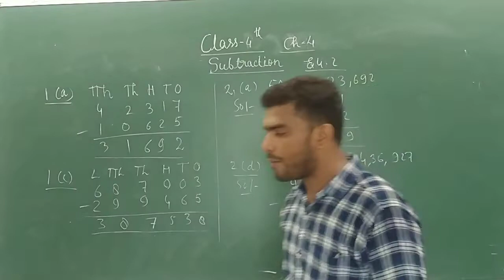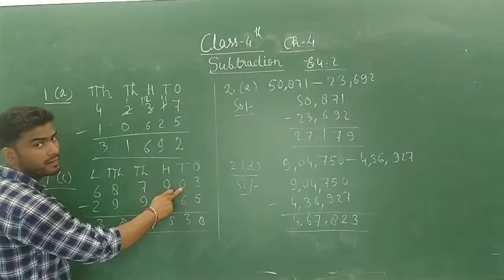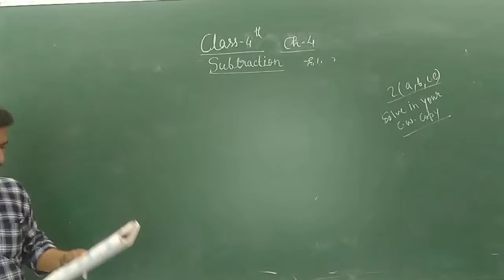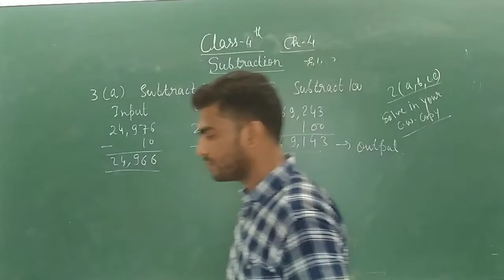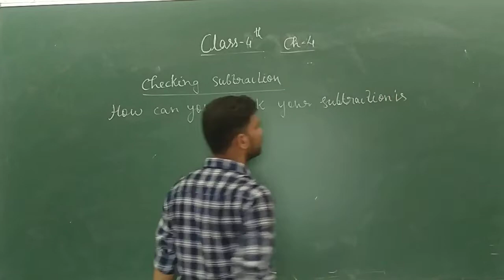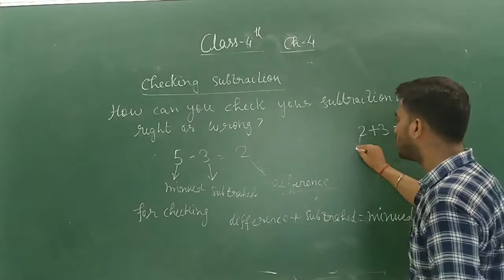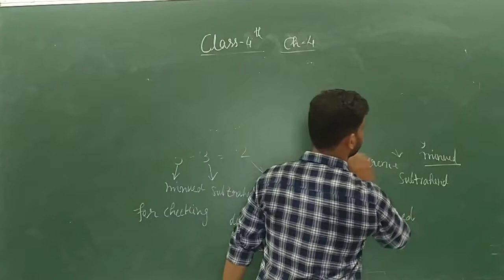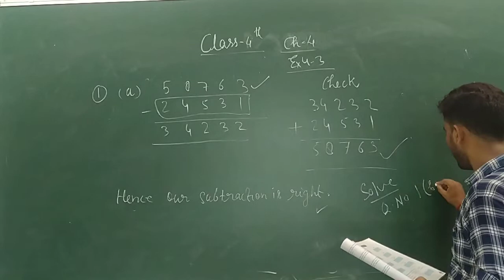ZPS CLASS 4 CHAPTER 2 PART 3